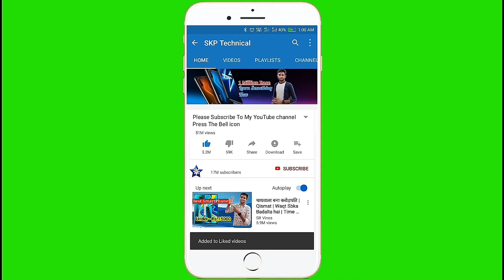Amazon Upcoming Sales August 2020 Dates | Amazon August Sale Date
About this video -:
Doston is video mein maine aapko bataya hai , Doston is video mein maine aapko July aur August ke month me aane wali mobile phone ke bare mein bataya hai | mai aasha karta hu ki yah video aapko jarur pasand aayega | video ko like, comments, share  karke apna pyar dijiye aur aise hi updates ke liye channel ko jarur subscribe karke rakhiye |

This queries solved in this video -:
1) amazon sale augast 2020
2) amazon upcoming sale 2020 august
3) upcoming mobile phones 2020 in sale
4) amazon sale augast 2020
5) upcoming sale on flipkart
6) upcoming sale on amazon
7) upcoming sale on flipkart and amazon
8) upcoming sale on flipkart and amazon 2020
9) upcoming sale on flipkart and amazon august 2020